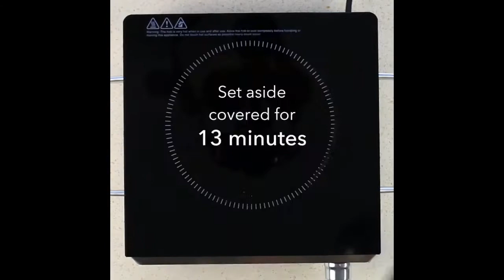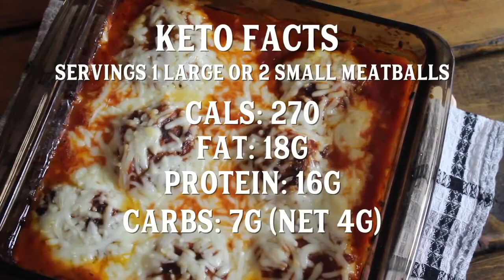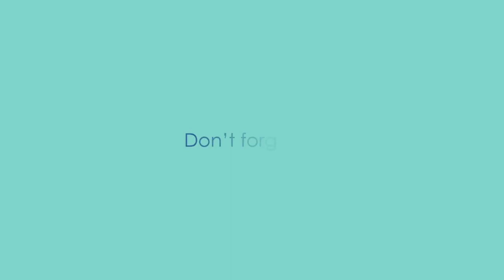TOP 3 Recipes for YOUR KETO DIET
GET YOUR PLAN
PERSONALIZED KETO
keto diet bangla,
keto diet for beginners,
keto diet and intermittent fasting,
a keto diet for beginners part 4 diet doctor,
keto diet bangla,